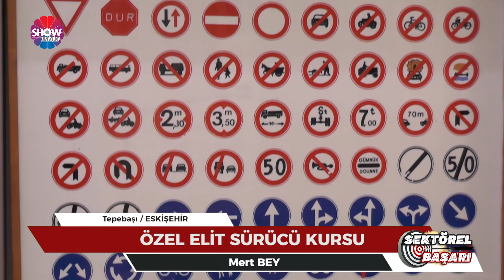ELİT SÜRÜCÜ KURSU - Sektörel Başarı